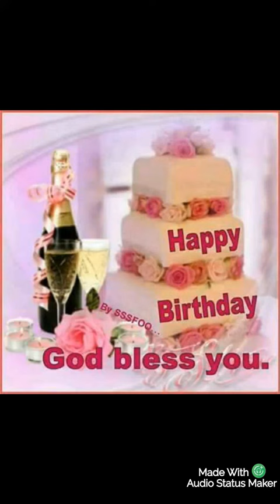mapiano mangochi Music